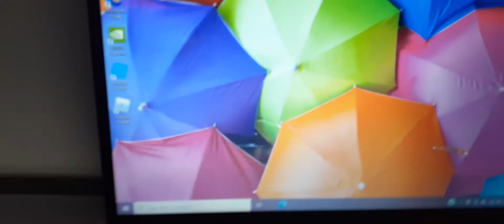smm- Mario's bad day